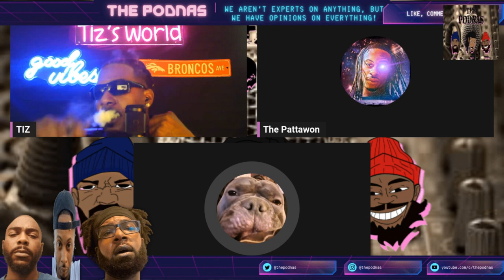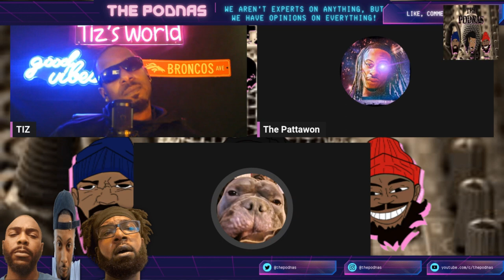113- "Technical Difficulties" | The Podnas Podcast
This week The Podnas discuss the viral gym clip that has men and women at odds, why people have such issues communicating, and we fight thru technical difficulties as our recording goes haywire! Join the conversation now!!